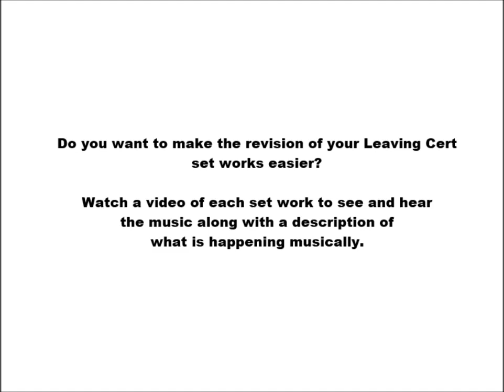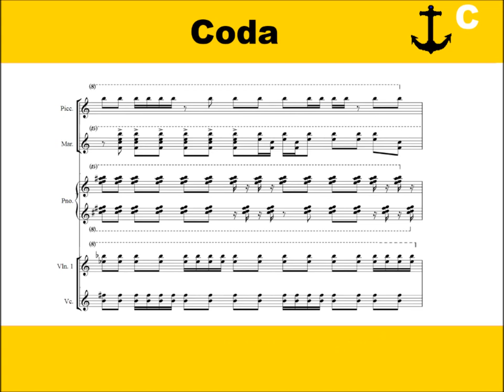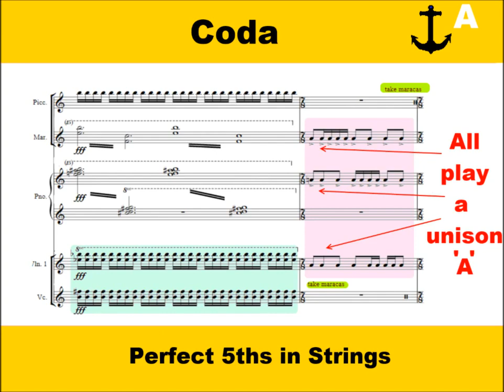Leaving Cert Music Revision - Trailer for Set Works B Analysis Videos